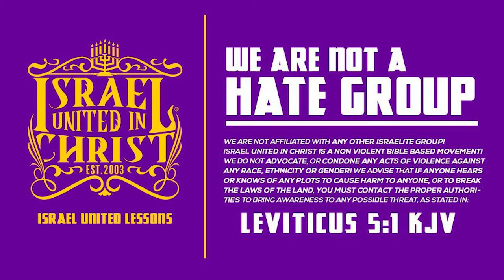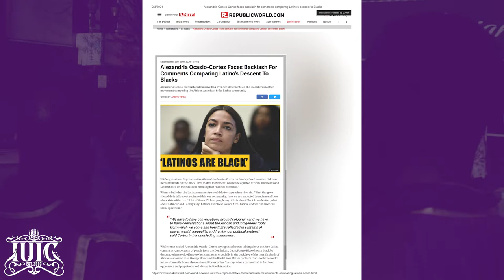Hispanic Chokes On Chocolate Milk....Part 2